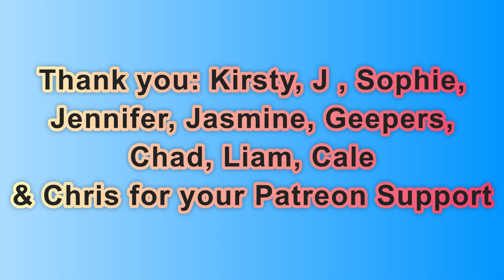Day 2,028 | 4,873 Days To Go! | Ep 01: 5 Sets of 22​ Push Ups Challenge for Wounded Warriors Canada